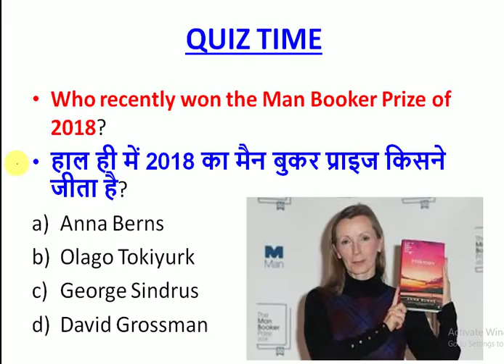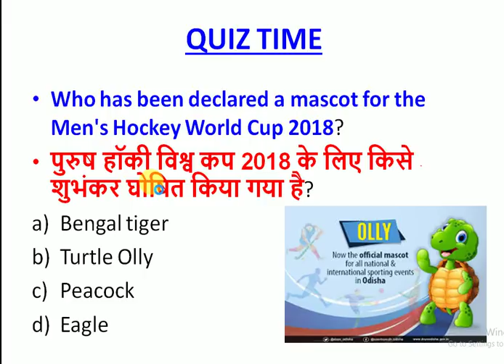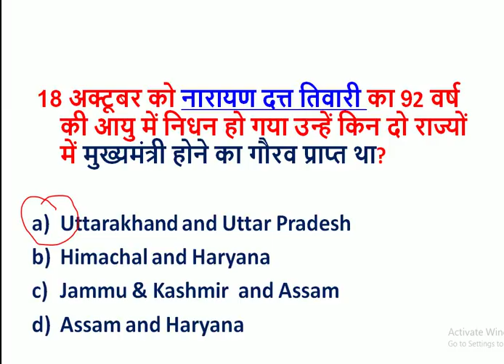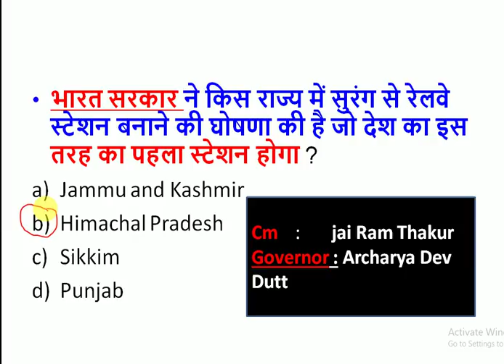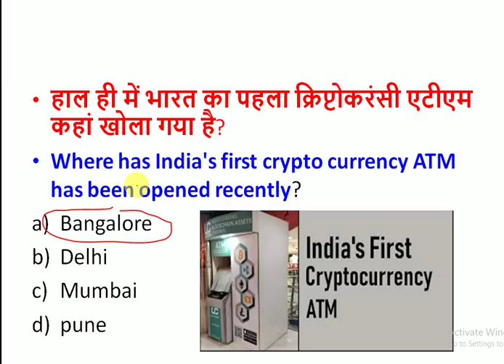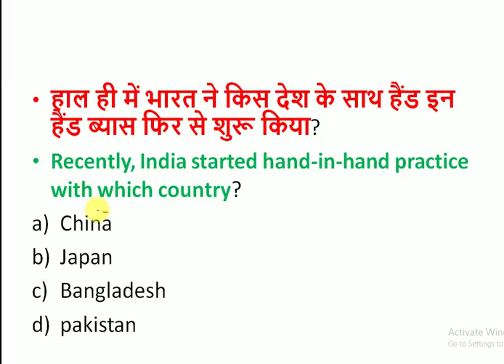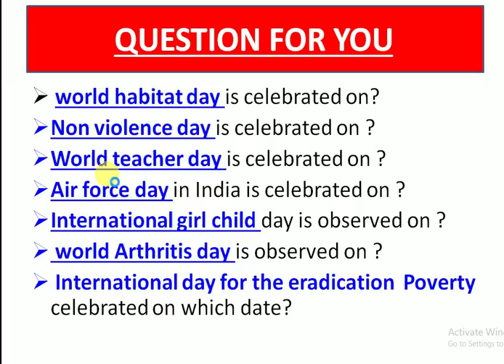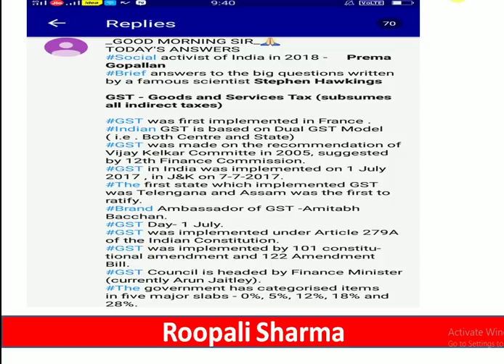19 october 2018 Current Affairs | Daily Current Affairs | Current Affairs in Hindi | Current Gk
19 october  current affairs for RAILWAY SSC UPSC BANK and all other exams in Hindi and English , these questions will surely help you in upcoming exams

link for 18 october current affairs

link for 15 october current affairs

link for 14 october current affairs

LINK FOR 13 OCTOBER CURRENT AFFAIRS

LINK FOR 12 OCTOBER CURRENT AFFAIRS

link for 11 october current affairs

link for 09 october current affairs

link for Noble prize tricks 2018

link for 08 october current affairs

LINK FOR THE PDF OF FIRST WEEK CURRENT AFFAIRS OF OCTOBER

LINK FOR 07 OCTOBER CURRENT AFFAIRS

LINK FOR 06 OCTOBER CURRENT AFFAIRS

In this  channel You will get daily updated current affairs videos for SSC , RAILWAY, UPSC , ALL BANKING EXAMS
AND ALL STATE LEVEL EXAMS at 7.30 AM in both Hindi and English language.